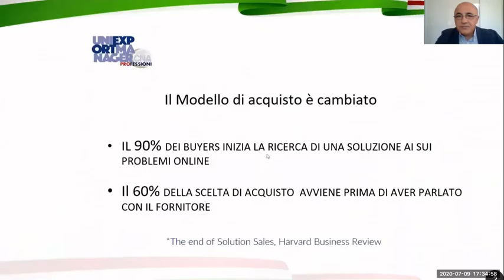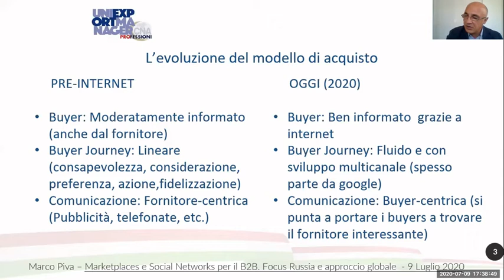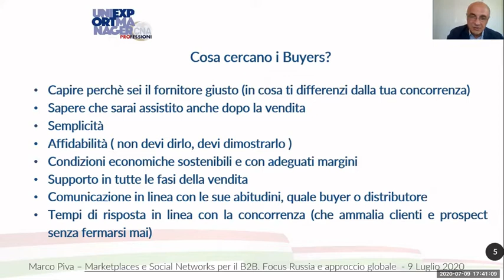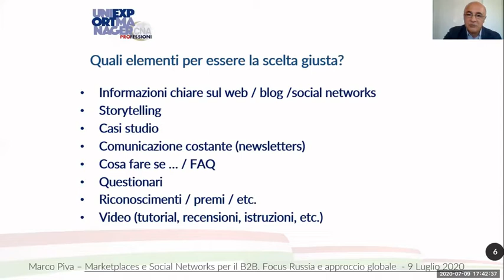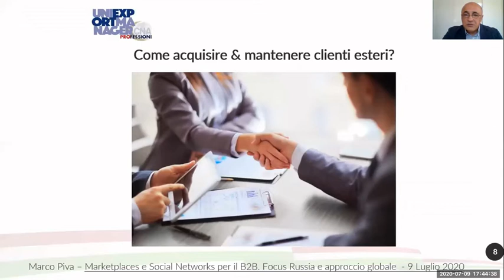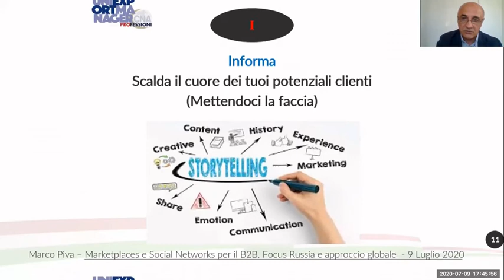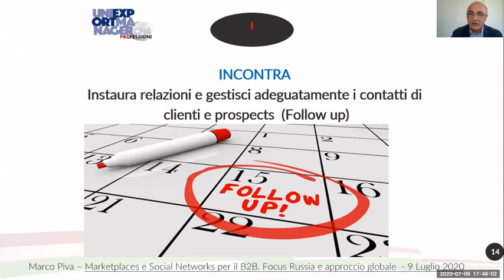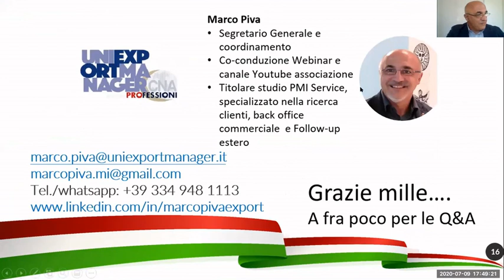Marco Piva - Export : Come comunicare in linea con le attese dei Buyer - Digital Talk 09-lug-2020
Export. Facile iovvero il complesso insieme di azioni che portano al risultato, apparentemente facile. .

Quanto incide la tecnica e quanto è comunicazione?
Nella comunicazione, vale oggi quanto valeva nella recente era pre-internet?

Come è cambiata e quanto incide la comunicazione dell'export delle nostre imprese?
Come è cambiato il modello di acquisto dei buyers internazionali ?
Cosa si aspettano dai fornitori?

Sono alcune delle domande che emergono dallo speech di Marco Piva, titolare dello studio PMI Service, specializzato nella ricerca, gestione e consolidamento delle relazioni con i buyers esteri.
Webinar del 9 luglio 2020, all'interno del ciclo di digitalTalk Uniexport manager a tema export e innovazione.

Marco Piva